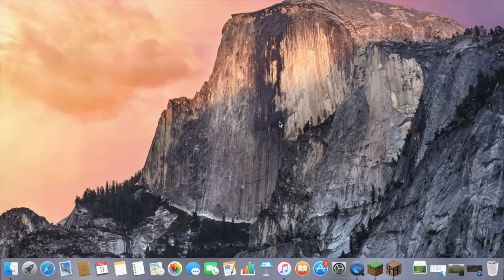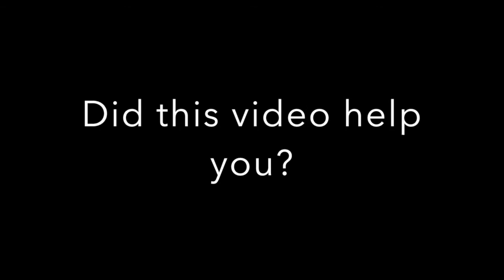How too Find your .Minecraft folder and World Saves on Apple Mac, OSX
In this video, I will show you how to find your .minecraft folder so that you can access your World Saves, Screenshots and more. For Apple Mac, OSX